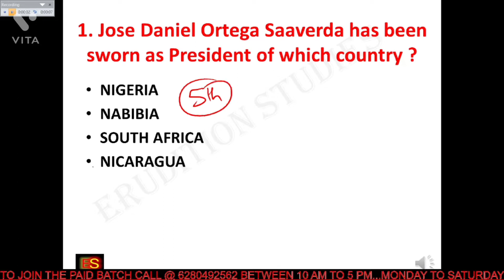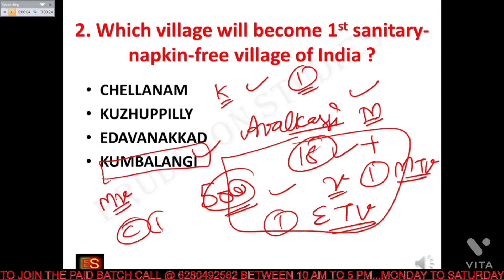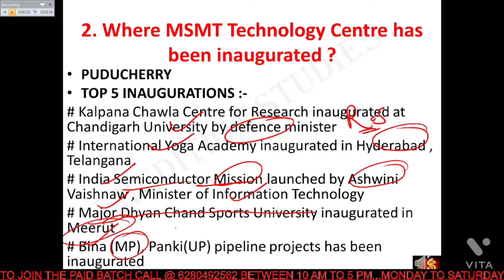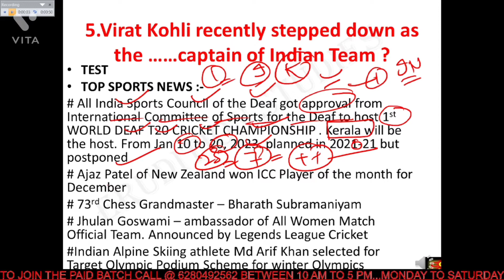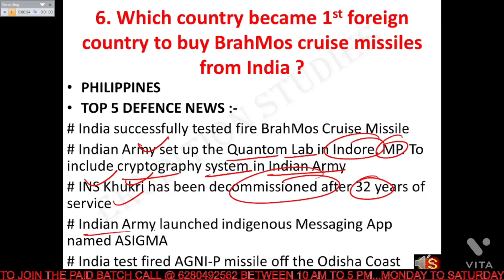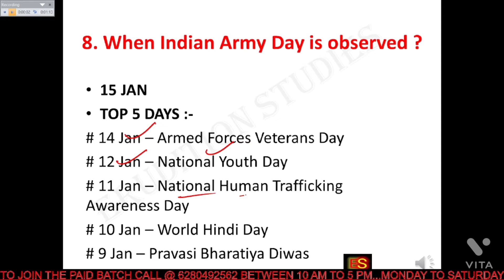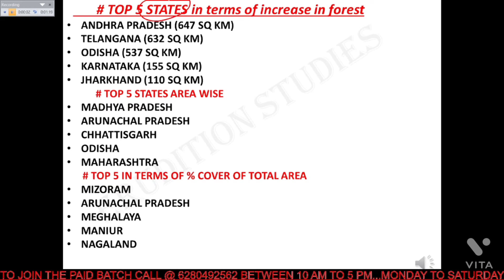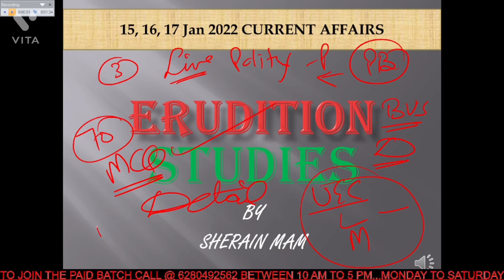15,16,17 JAN CURRENT AFFAIRS IN PUNJABI | BY SHERAIN MAM |NATIONAL AND INTERNATIONAL CURRENT AFFAIR